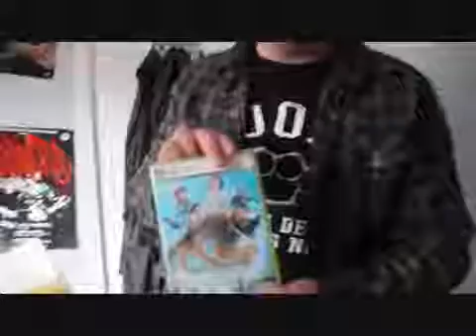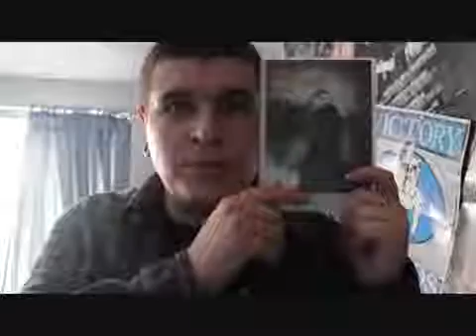MY BIG BROTHER AUDITION TAPE!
My dream is to be in the Big Brother house. It's my dream! It's all I ever dream about! This is my audition tape for Big Brother so that I can hopefully accomplish my dream!